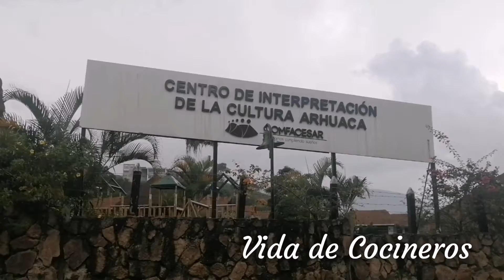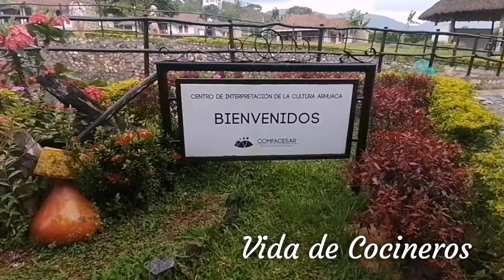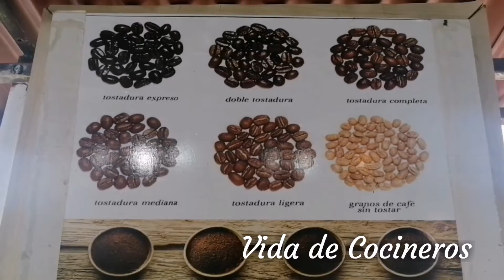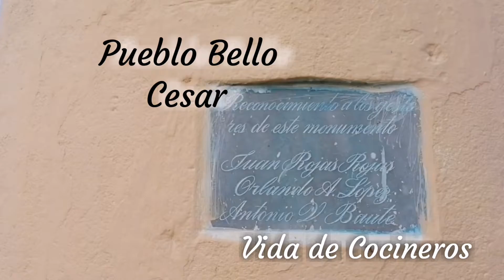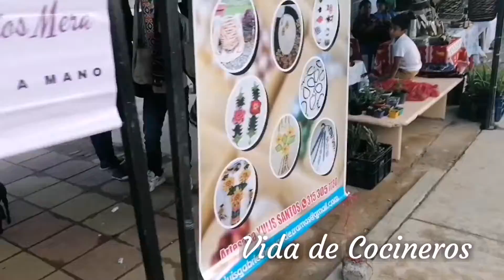Pueblo Bello, tan fácil describirlo como su nombre...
Un lugar hermoso que no podes dejar de ir si andas por el departamento del Cesar, en Colombia